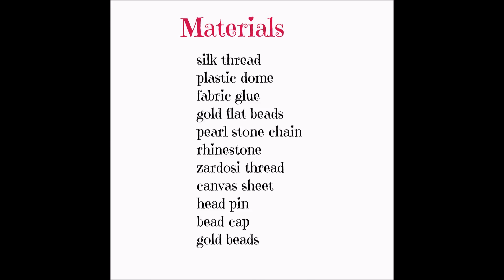How to make silk thread bridal jhumkas||silk thread party wear jhumkas (Tutorial)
Silk thread bridal jhumkas|making silk thread jumkas|handmade creations